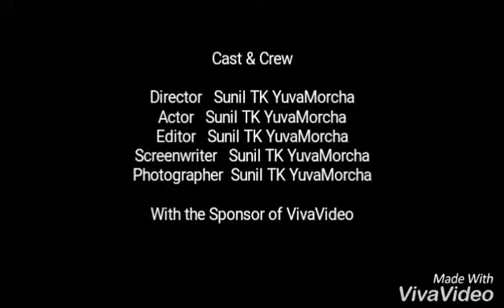Nandhi Travels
Kerala